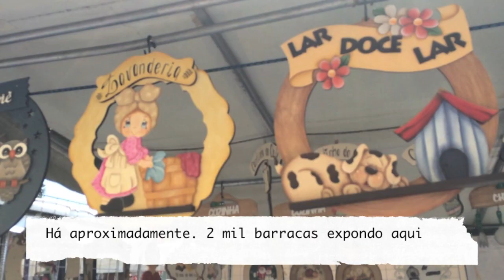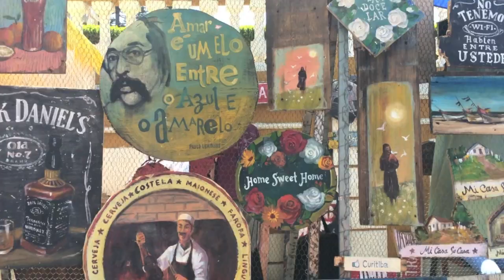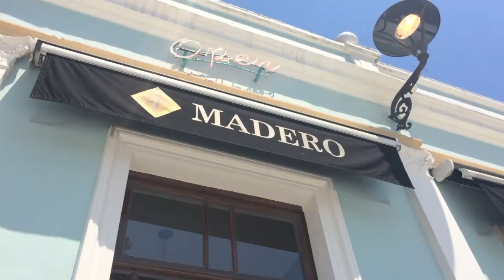Vlog- Passeio pela feira de artesanato do Largo da Ordem ( Feirinha Hippie)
Se gostou do vídeo, por favor é dá um curtir! Obrigada :)

Audio: YouTube